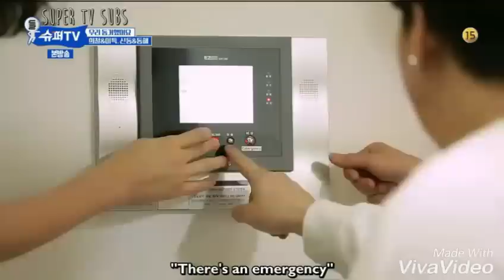(Super TV) Lee Donghae and Shindong's invasion to Hee Chul and Leeteuk room. No one can sleep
I just downloaded this video from kshow123.com
The sites give a credit for the sub team at the beginning but I didn't include it here. So I write the credits for the sub team .. here they are ...

translators : emzhaek , kwanghwamuns, yeyeyeshai, shashuhaimi, eaindrayyy99,nottheeastsea, neyisheng, potatochul, yehearts

timers : emzhaek , believedintime, potatochul, hypnosnyks, ryeowonism, kekeOlv, chohyukiwa, elf_irha , jngsxx, nottheeastsea, mabelle5794, botticeli, akanamjoon, winecouple0137, shimaa1994

typesetters : emzhaek, botticelli, haelic, shimaa1994

encoders/uploaders : impudens, hypnosnyks